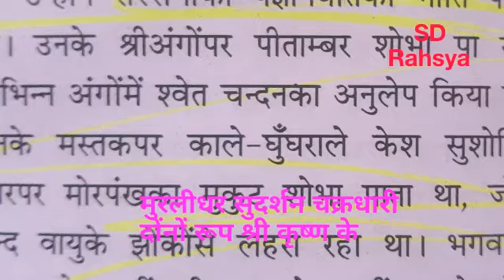मुरली मनोहर सुदर्शन चक्रधारी दोंनों रूप कृष्ण के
जय श्री राम मित्रों
इस वीडियो में भगवान् श्री कृष्ण के दोंनों रूपों का वर्णन किया गया है।आप सभी से अनुरोध है और स वीडियो को आरंभ से अँत तक अवश्य देखें।